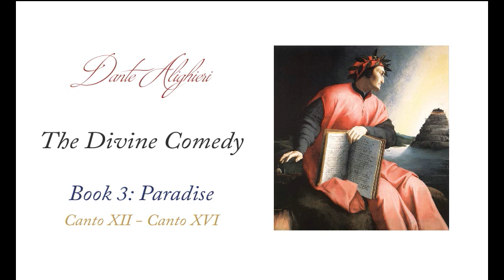Dante's Divine Comedy: Paradise, Canto XII - Canto XVI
Dante Alighieri was born in Florence, Italy in the middle of the 13th century and what is principally known of him comes from his own writings. One of the world’s great literary masterpieces, the “Divine Comedy” is at its heart an allegorical tale regarding man’s search for divinity.

The work is divided into three sections, “Inferno,” “Purgatorio,” and “Paradiso,” each containing thirty-three cantos. It is the narrative of a journey down through Hell, up the mountain of Purgatory, and through the revolving heavens into the presence of God. In this aspect it belongs to the two familiar medieval literary types of the Journey and the Vision, however Dante intended the work to be more than just simple allegory, layering the narrative with rich historical, moral, political, literal, and anagogical context. In order for the work to be more accessible to the common readers of his day, Dante wrote in the Italian language. This was an uncommon practice at the time for serious literary works, which would traditionally be written in Latin. One of the truly great compositions of all time, the “Divine Comedy” has inspired and influenced readers ever since its original creation.

(Summary Credit: Amazon)